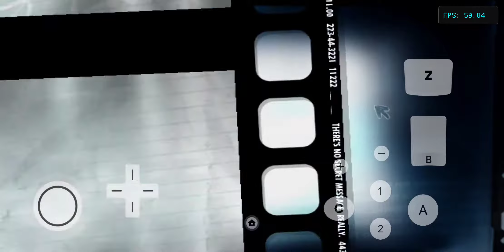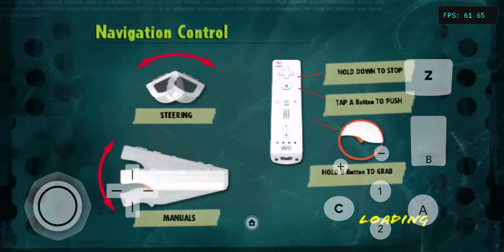Skate It Wii dolphin android gameplay Seizure Warning